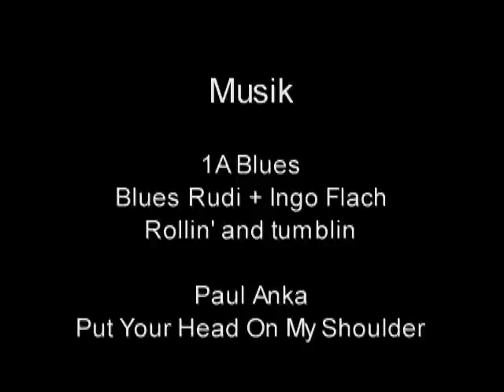Luna The Labrador Puppy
hi! my name is luna. listen the music and take a look at my first home. i'll show you my brother and sisters. oh! i'm the nice girl with the red collar.